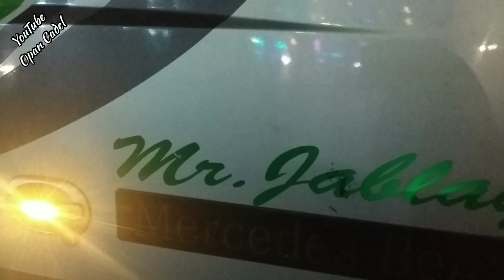Angkatan malam terminal Grogol ‼️sinar jaya rame banget⁉️ larangan mudik di perpanjang